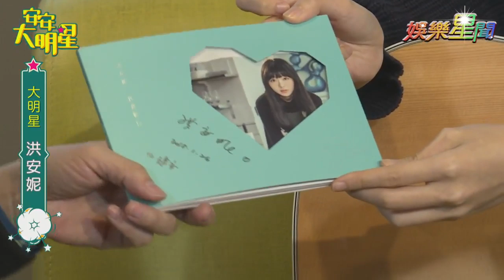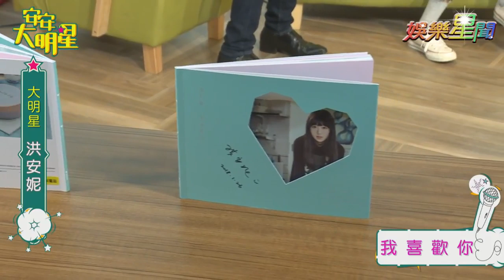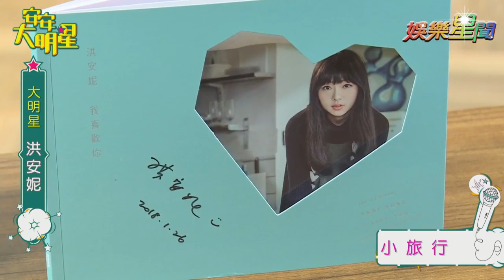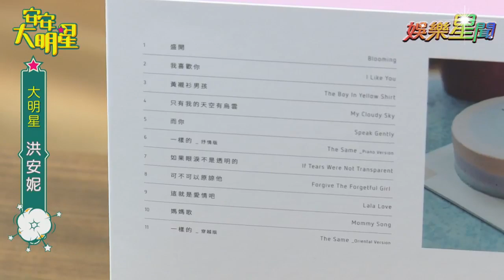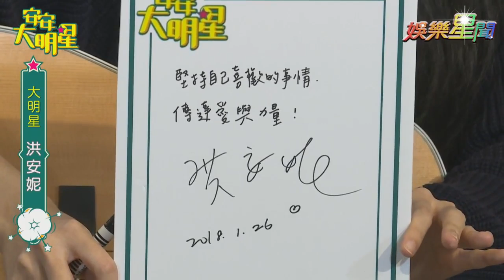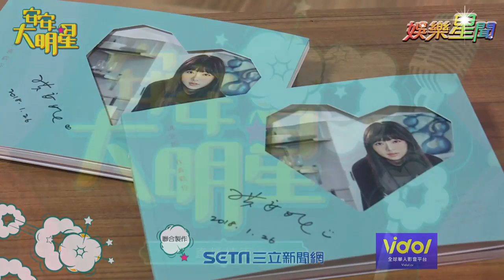【經典重現】仙氣飄飄！洪安妮清新自然自彈自唱｜安安大明星完整版